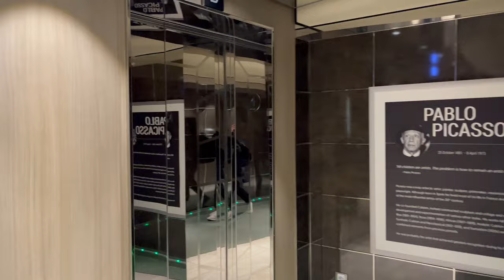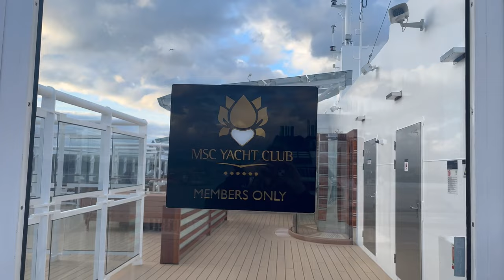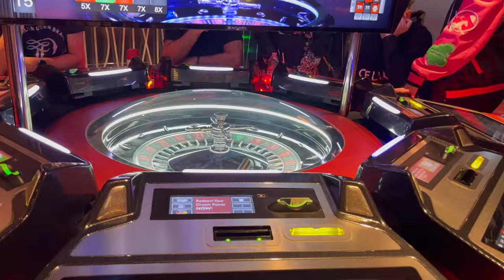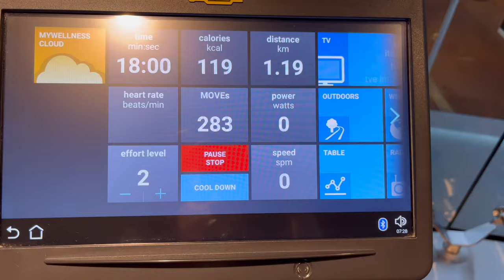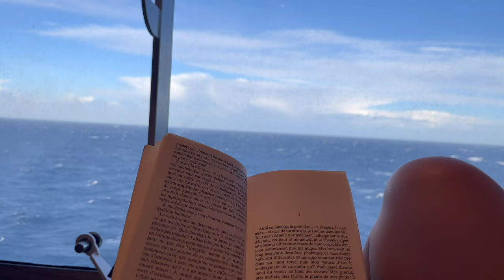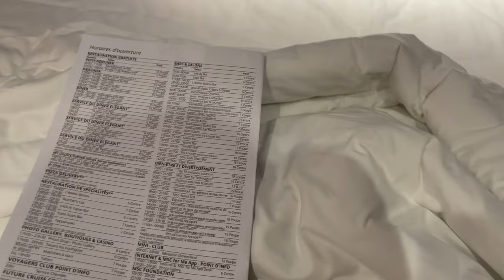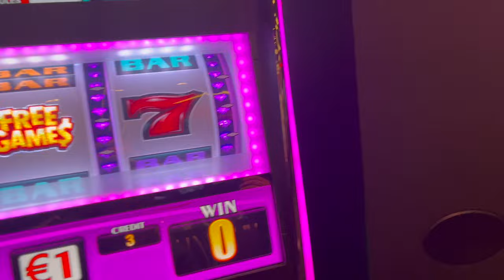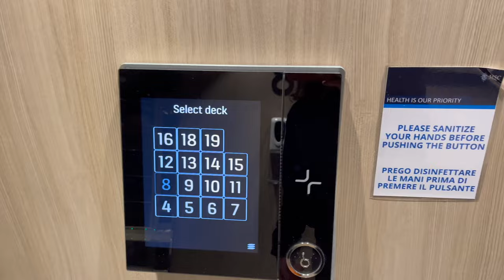Vlog croisière : 7 jours en méditerranée 🚢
En janvier, je suis partie en croisière pour 7 jours en méditerrranée et j'ai adoré. Je t'emmène avec moi sur le bateau et lors de mes escales à Gênes, Rome, Palerme et Barcelone ! 🚢☀️

🎁 Télécharge ton espace gratuit pour préparer la création de ton site comme une queen

👑 Ma formation pour apprendre à créer son site et l’optimiser pour le SEO

👩🏼‍💻 Qui suis-je ?
Hello, moi c’est morgane, je suis webmaster SEO et digital nomad. J’accompagne les entrepreneures du web à améliorer leur visibilité et trouver de nouveaux clients sur le web grâce à la création d'un site web optimisé pour le référencement naturel (ou autrement dit pour voir son site apparaitre dans les premières positions de Google). Et ça, tout en voyageant à travers le monde ! 🌍